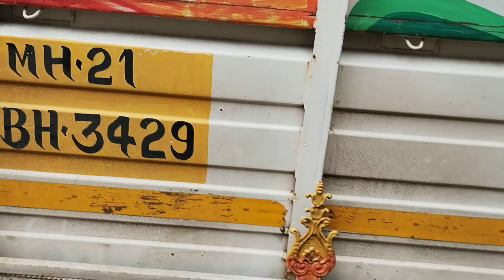This is how we load the machine in vehicle total 800kg heavy machinery Cold press oil machine.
SRI RANGA TECHNOLOGIES COIMBATORE

ஸ்ரீ ரங்கா டெக்னாலஜிஸ்,
கோவை.
நாங்கள் மரச்செக்கு இயந்திரத்தை உற்பத்தி செய்கிறோம்
எங்கள் மரச்செக்கு இயந்திரத்தை வாங்க நீங்கள் ஆர்வமாக இருந்தால், உங்கள் தேவைகளை வாட்ஸ் ஆப்இல் எனக்கு அனுப்புங்கள் 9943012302.
நன்றி

Manufacturing of Cold press oil extraction machine (Marachekku machine).
We were supplying our machine all over India. We have many customers all over india.

कोल्ड प्रेस तेल निष्कर्षण मशीन (माराचेक्कू मशीन) का निर्माण।
हम पूरे भारत में अपनी मशीन की आपूर्ति कर रहे थे। पूरे भारत में हमारे कई ग्राहक हैं।